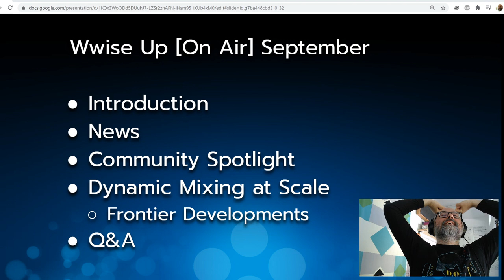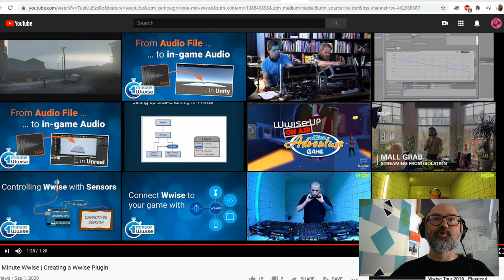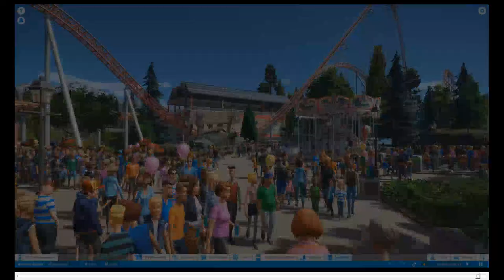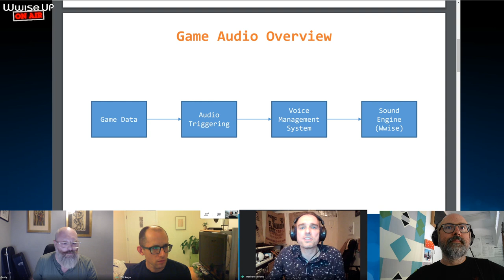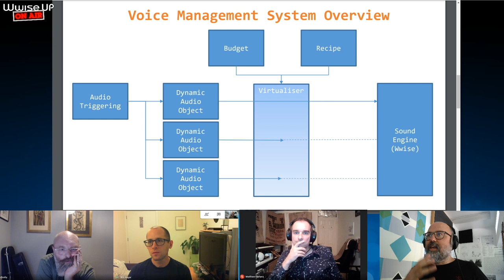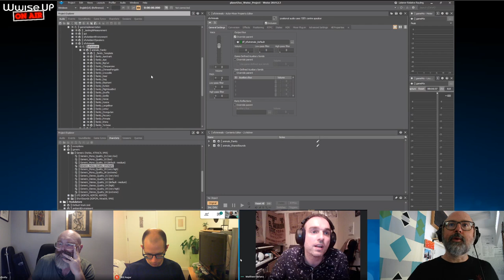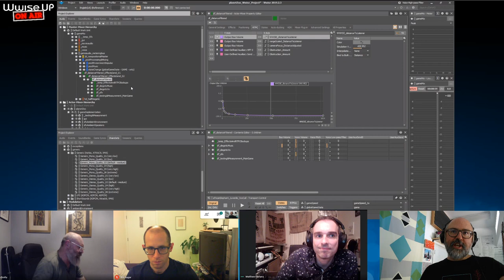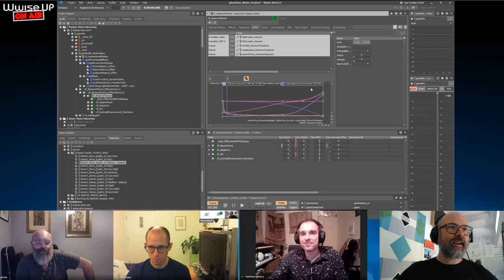Wwise Up on Air | Dynamic Mixing at Scale w/ Frontier Development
Join us this month on Wwise Up On Air as we talk with the Game Audio Development team at Frontier Matthew Florianz, Will Augar and Jim Croft about managing performance and the role Wwise plays in the story of dynamic mixing at scale.

Bring your questions and ideas to the chat room! See you there!